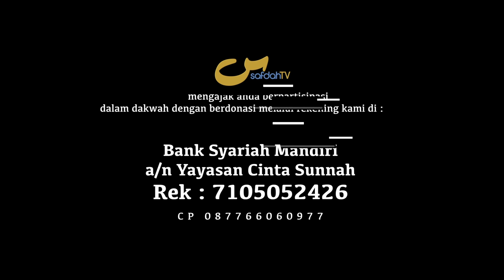Kaidah 15-01 Setiap Mengada Dalam Agama Maka Tertolak (Bentuk #1-#3 - TU #15-04-Ust Badru Salam, Lc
Principle 15: Every Innovation in Religion is Rejected

Tim SafdahTV